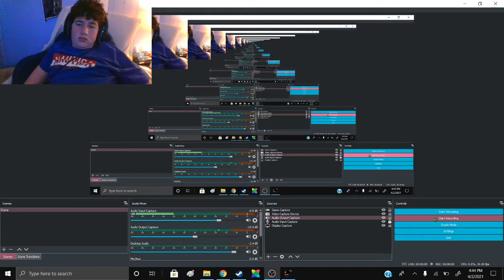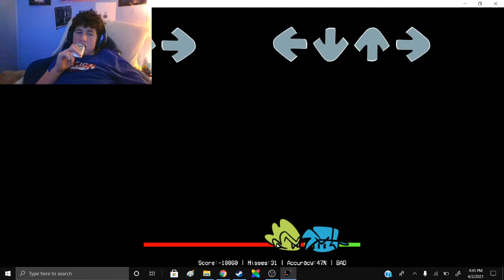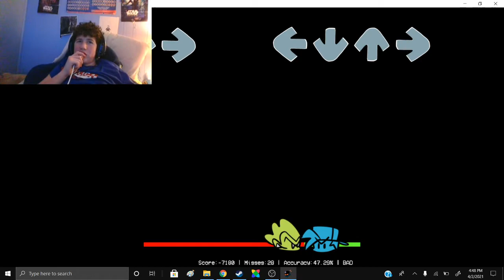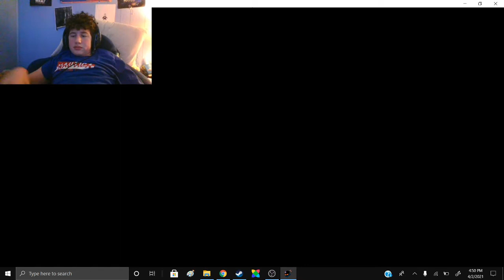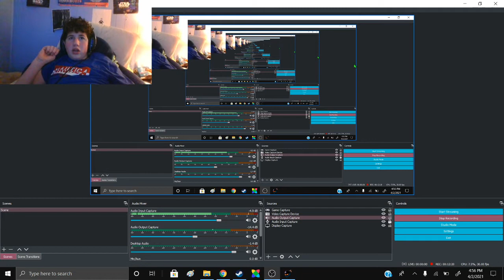Friday Night Funkin episode 12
get the mod NOW